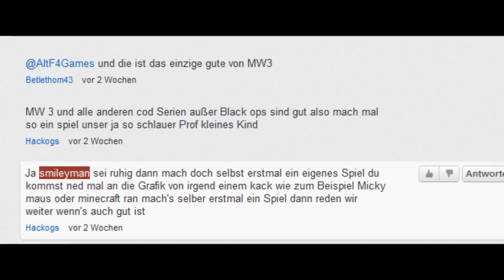AltF4'd: Baumaschinen Simulator 2012 (german)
Nichts großes oder Weltbewegendes, lediglich ein Füller, da ich derzeit an größeren Projekten arbeite und euch nicht unnötig warten lassen will.